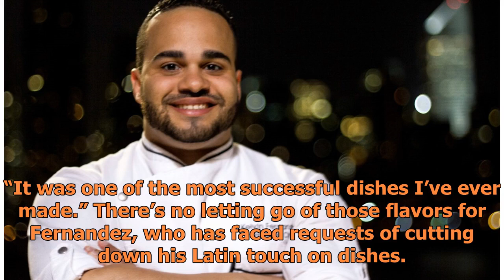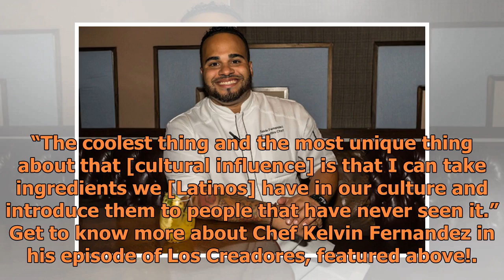Chef Kelvin Fernandez Is Making His Mark in the Culinary World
It was his high school sweetheart that brought Kelvin Fernandez to find his passion for food. Although his father worked in the culinary world, the executive chef never saw a career in the industry until he went to cooking classes with his girlfriend. It was there that something sparked in him and h...